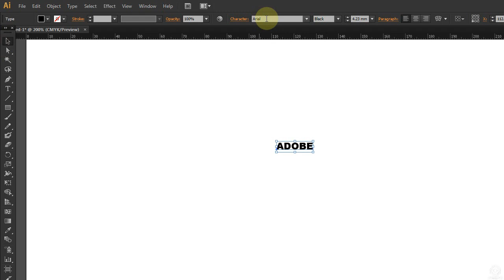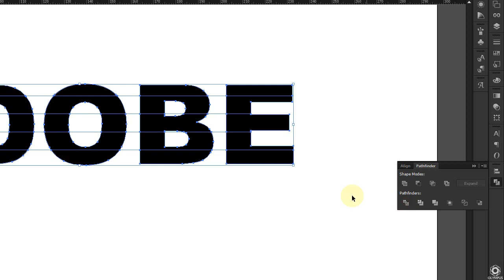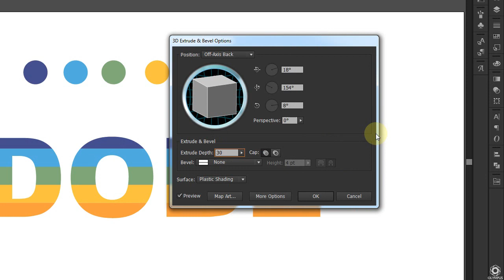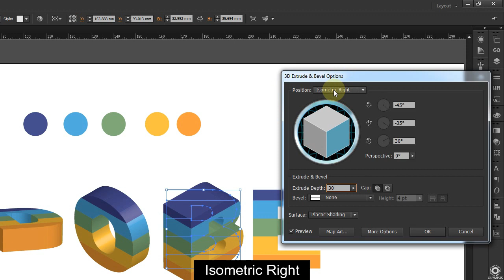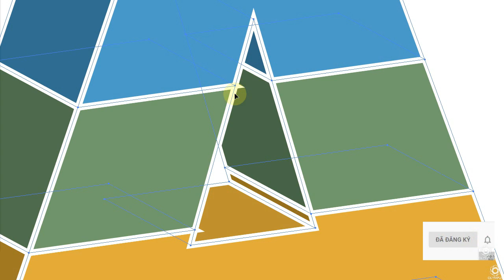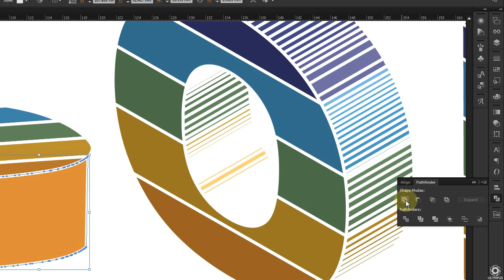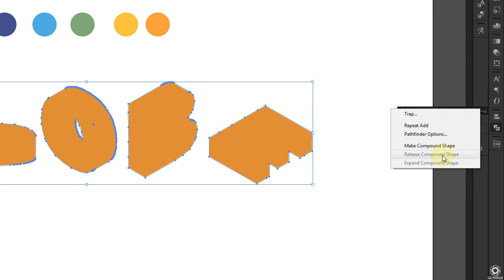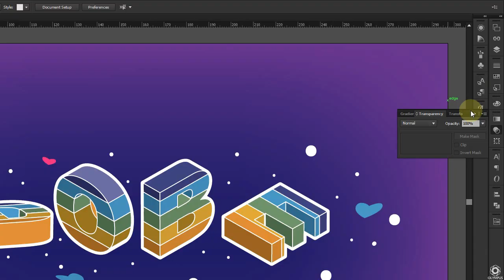Tạo hiệu ứng 3D Text bằng Illustrator Tutorial Part 3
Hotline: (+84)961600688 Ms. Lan